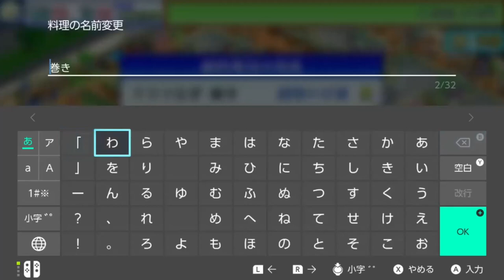【回転寿司】黙って俺の寿司を食え＃４０【初見実況プレイ】